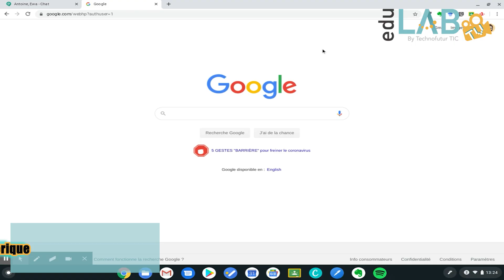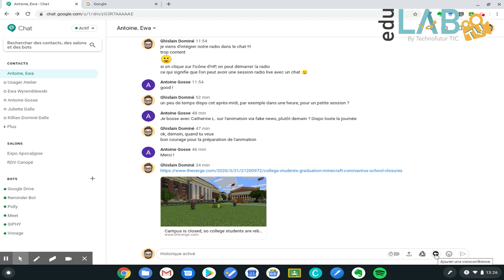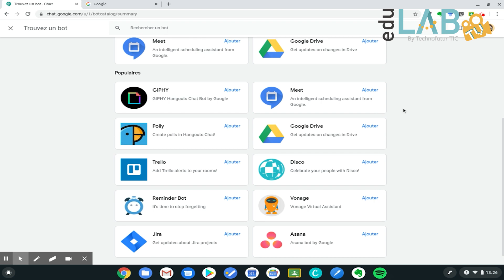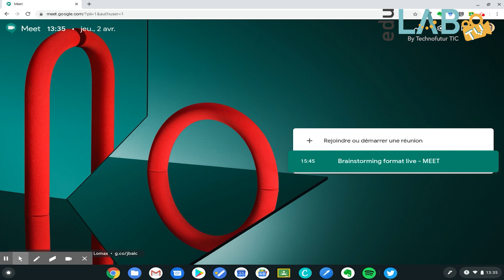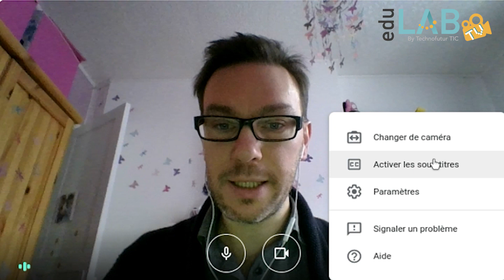Tutoriel 2 : Google Chat et Meet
Découvrez dans ce tutoriel, comment utiliser les outils Google Chat et Meet !

Présentation réalisée par Ghislain Dominé, chef de projet numérique dans le réseau Canopé France.

Quelles sont les fonctionnalités de ces deux applications, et comment les utiliser facilement ?